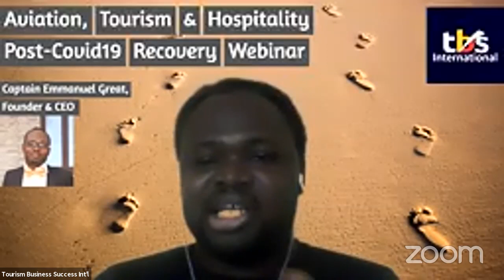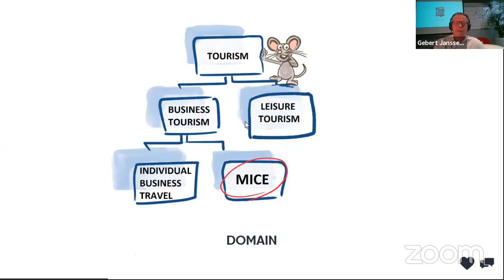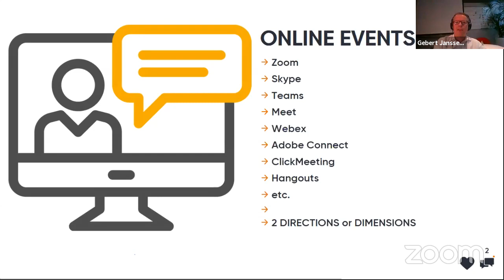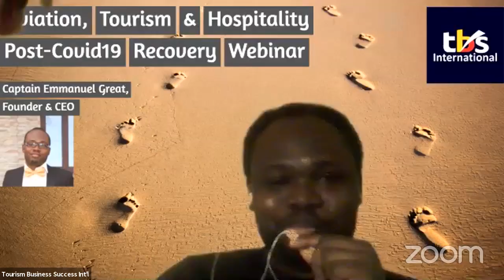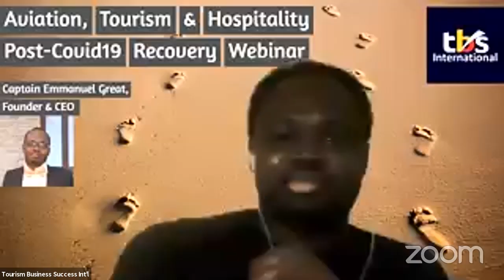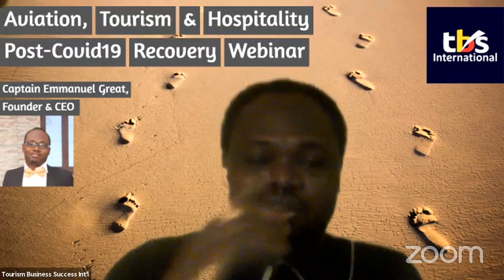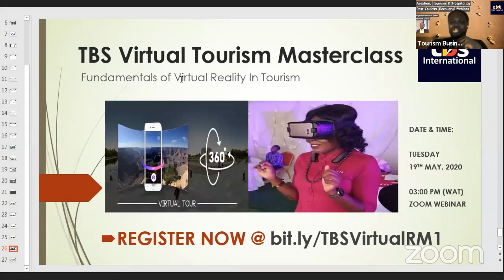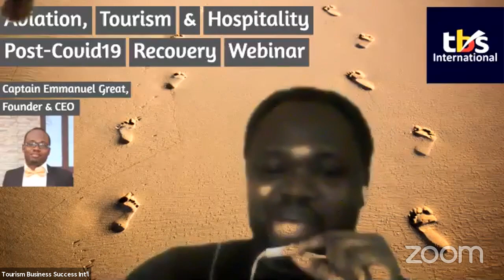Aviation, Tourism & Hospitality Post-Covid19 Recovery Webinar - Focus on Future of M.IC.E In Africa